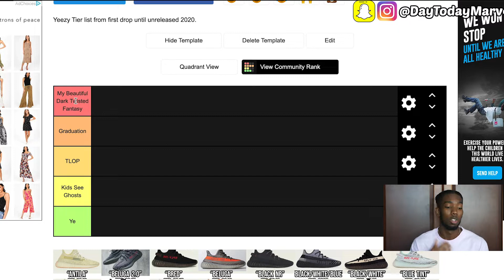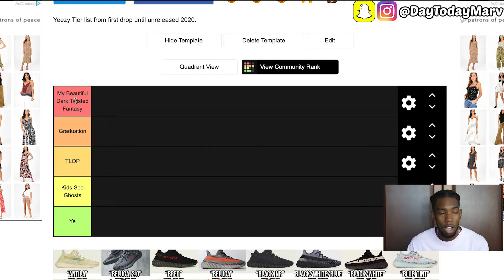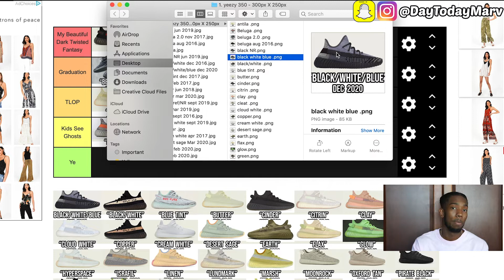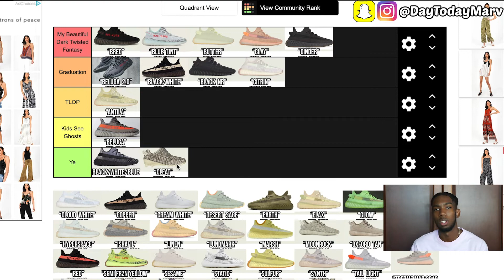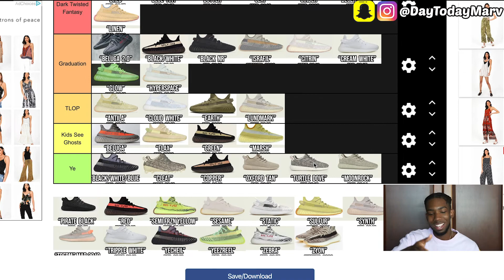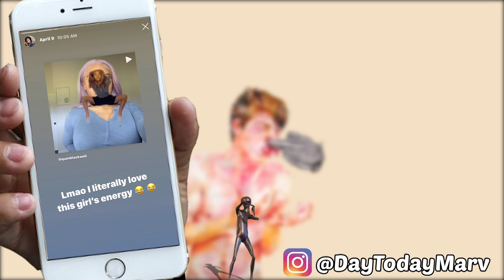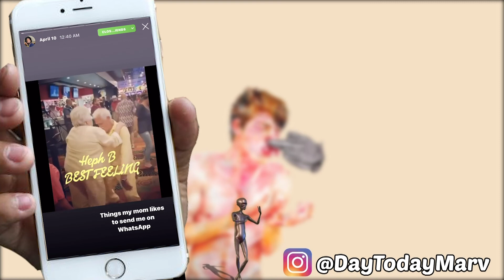Ranking all Yeezy 350 boost from FIRST RELEASED to UNRELEASED 2020 TIER LIST!!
⭕️SUMMARY:
Ranking yeezy 350 Boost from First Released to unreleased 2020! You see all of the first yeezys ever dropped to the yeezys that aren't even out yet!

🎬EQUIPMENT I USE IN MY VIDEOS:
Sony A6000
Canon T5i
Ring Light
SD Card Holder